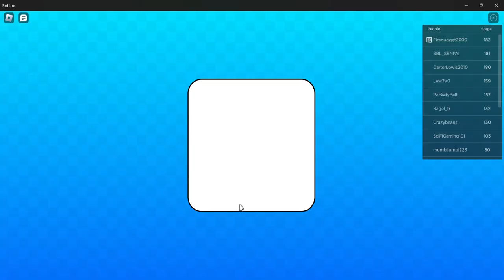rage quit obby \roblox